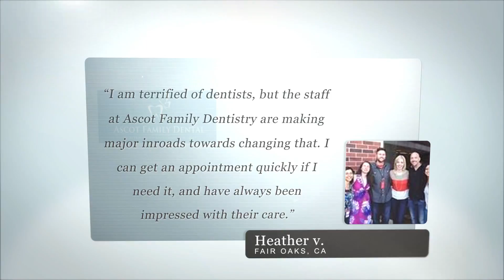Ascot Family Dental Reviews Best Dentist Roseville CA